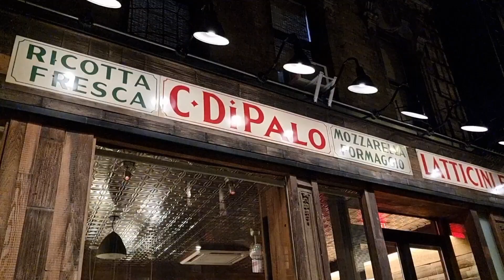SERATONA A NEW YORK CON GLI INTER CLUB MANHATTAN, NEW JERSEY E FILADELFIA: ORA TUTTI PER SKRINIAR!